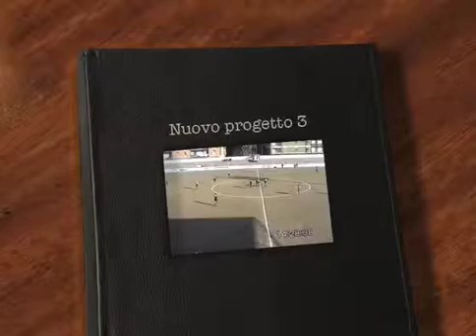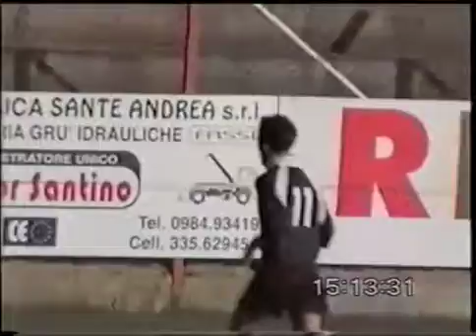Rende Centro Storico- Vecchia Cleto - Seconda Categoria Calabrese 2001/2002